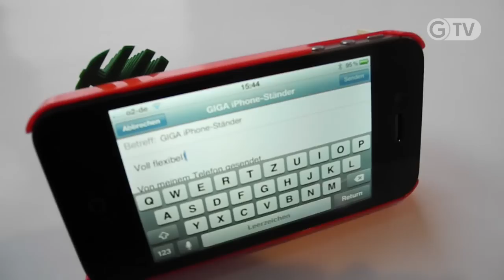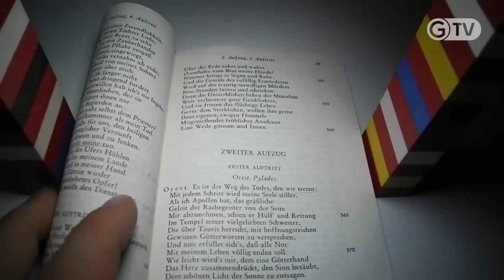ICU Bricks Case - Ein ganz besonderes iPhone Gadget